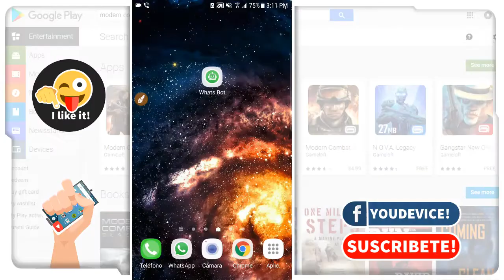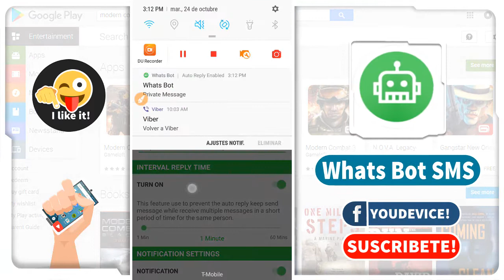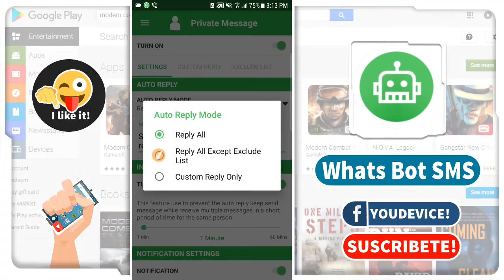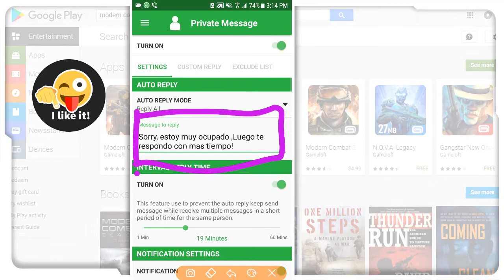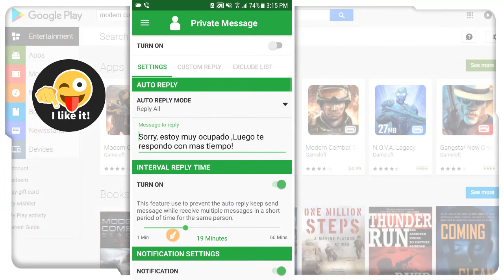Como responder SMS automaticos Whats Bot 2017 - Auto reply for WhatsApp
♦♦ [ -- ABRE AQUÍ -- ] ♦♦
OJO :)
Whats Bot is a tool to help you auto reply WhatsApp message automatically when you are in busy, meeting or sleeping.

You can setup predefined message reply to different people easily.

Features:
* No root required
* Easy to setup predefined message
* 3 Types of Reply mode to meet your needs
* Exclude list supported
* Set different reply message to different people and your love one

Thanks :)